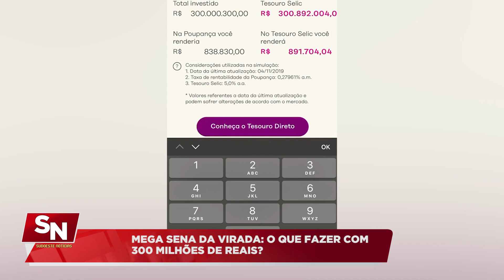31 12 19 MEGA DA VIRADA O QUE FAZER COM 300 MILHÕES DE REAIS